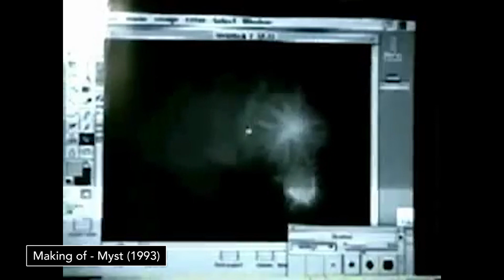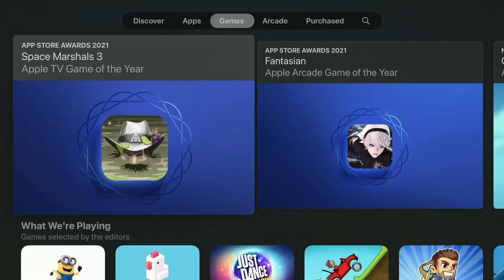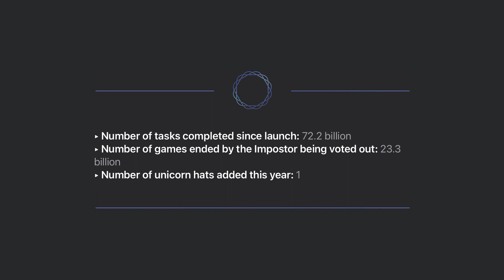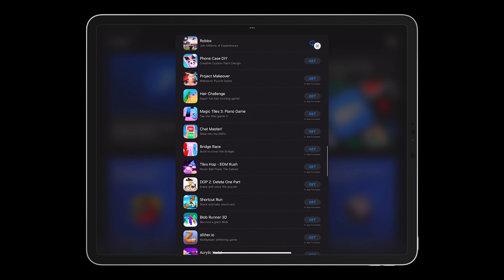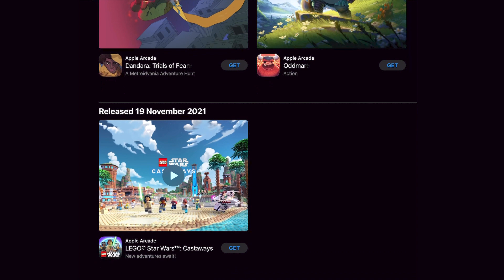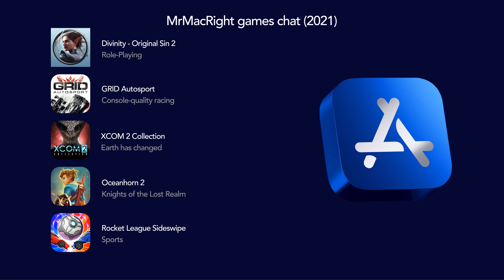Best iOS, Mac, and Apple TV Games of 2021 - App Store Awards 2021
Apple just announced the App Store Awards for 2021. Since my channel is all about gaming on Apple products. I’m going to go over all the gaming awards!

0:00 - Introduction
0:12 - Games of the Year
5:38 - Top Trend of the Year: Connection
6:30 - Most Downloaded Games on the US App Store (2021)

9:37 - Conclusion